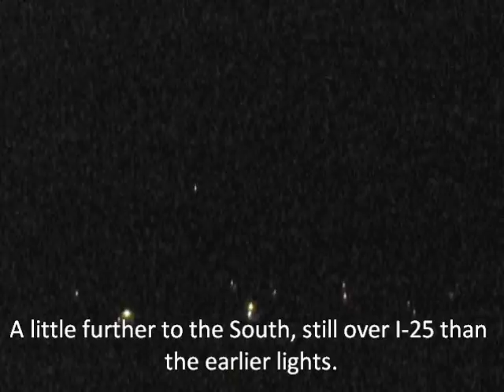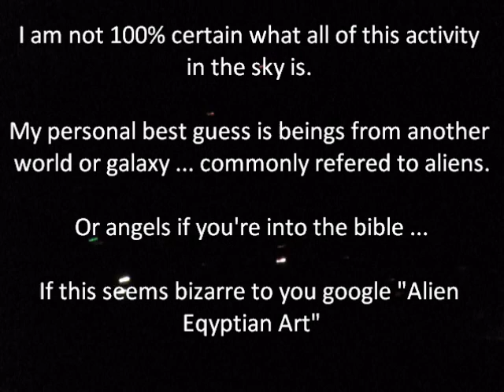Great UFO video! 11/6/2009!